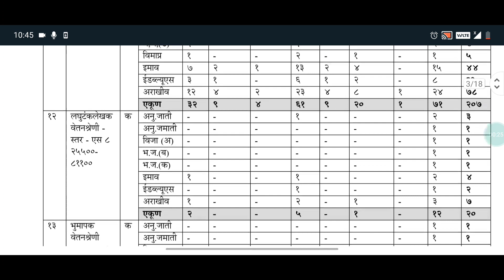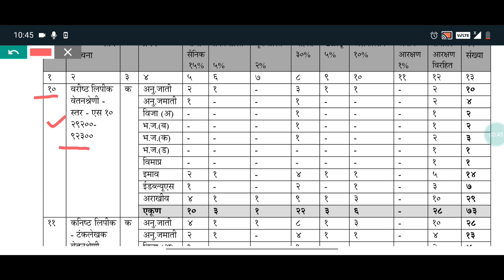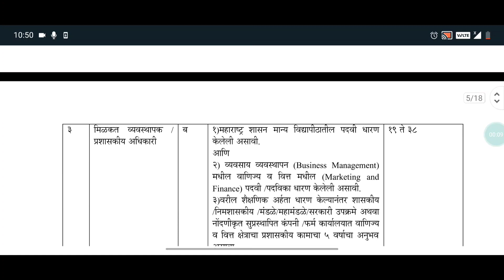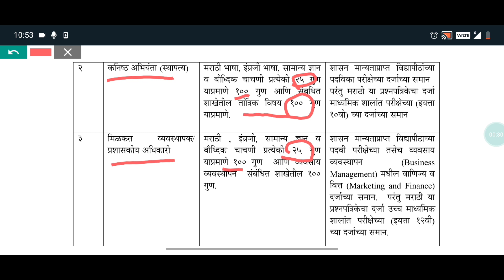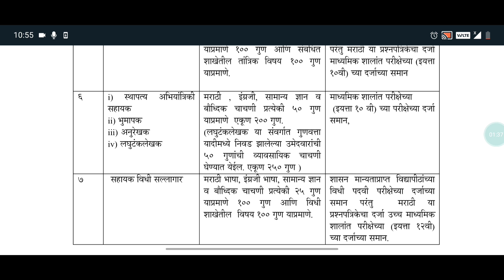Mhada Recruitment 2021| Mhada exam syllabus| mhada bharti 2021| म्हाडा भरती 2021/म्हाडा परीक्षा 2021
Mhada Recruitment 2021| Mhada exam syllabus | mhada bharti 2021| म्हाडा भरती 2021

म्हाडा भरती 2021
Mhada exam date
Mhada exam 2021
Mhada bharti
Mhada exam
Mhada syllabus 2021
Mhada exam syllabus